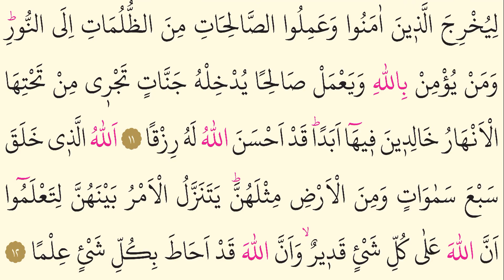65- Surah At-Talaq - AbdulAziz Az Zahrani- Arabic translation HD